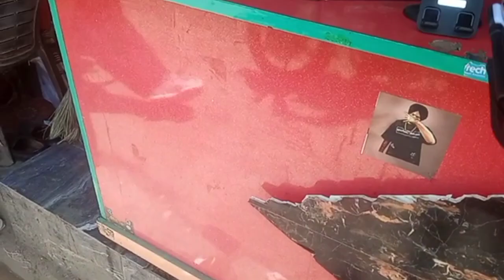Aaj Tripod Lene Gaya Tha Bahut Hi Maja Aaya !! 🤫😚 !!